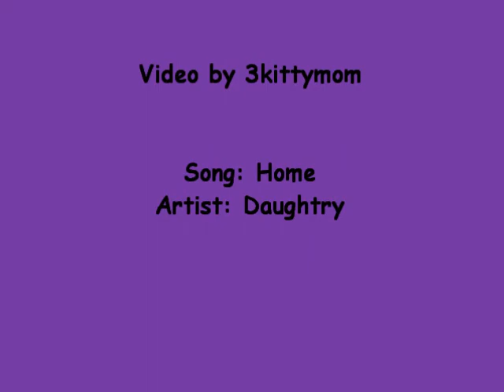My tortoiseshell kitten, Pixel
This is a video of my kitten, Pixel. My friend found Pixel as a stray and gave her to me, at the time she was only 3 months old. We took her in just to find her a new home. After a few failed attempts at finding her a home, and after she had changed houses at least 3 times, we decided she belonged with us. She is now a happy, healthy 1 year old kitten. Enjoy the video!

UPDATE: On March 26, 2013 Pixel passed away at the young age of 4 due to complications with surgery. She will be greatly missed.